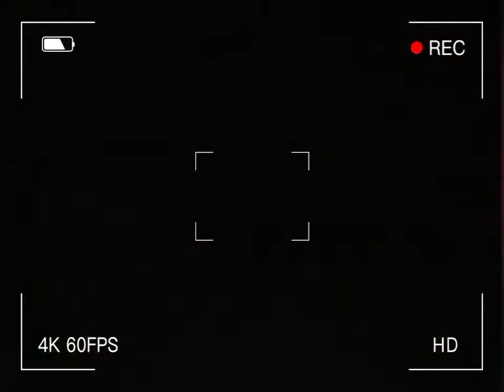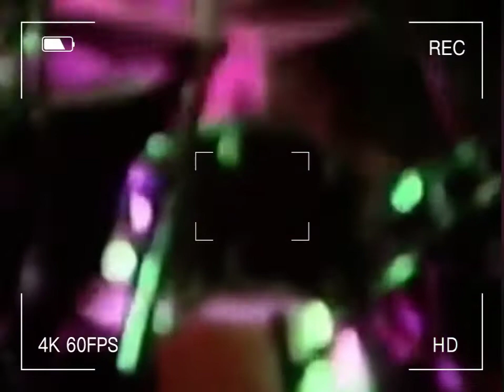Metallica - Ride the Lightning Live 1985